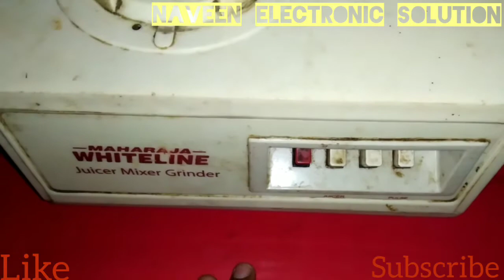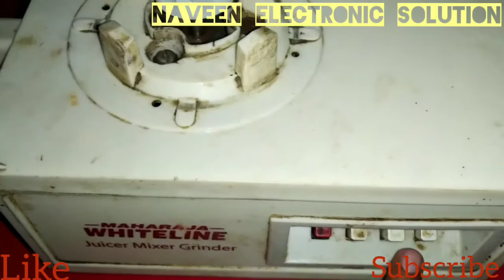Mixer grinder Repairing video। जूसर मिक्सर ग्राइंडर रिपेयर कैसे करे।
jusar mixer grinder Repairing video।
jusar mixer Ya only mixer grinder ho
Repair karna bahut hi aasan hai aap es
video k madhyam se mixer grinder ka connection Karna aur moving kit badlna sikh jayenge ।
mixer ka connection karne me aap ko problem ho rhi ho to comment kare jld
hi aapko solution mil jayega।